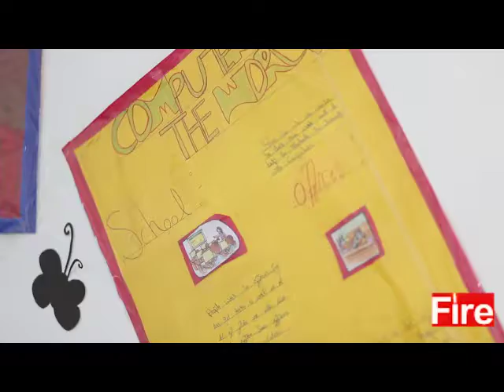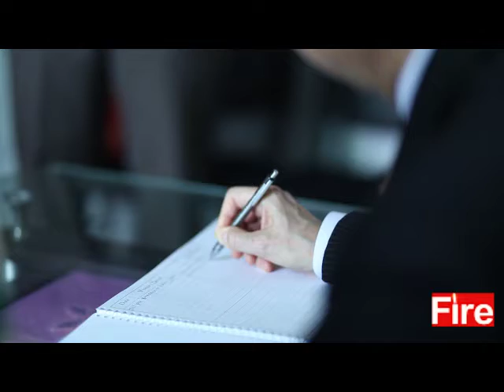Ambassador of Brazil at Islamabad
The Fire Magazine and online TV